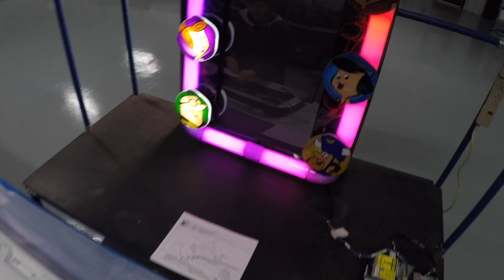Custom Electronics Manufacturer of Printed Circuit Boards | Aimtron Corporation | Palatine, IL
Custom Electronics and PC board manufacturer in Chicago area.

From small rapid-turn prototypes through high volume domestic & offshore capabilities, Aimtron will help you achieve your goals. They accomplish this by bringing together passionate, expert staff who really care about  clients.

Headquartered in Palatine, Illinois, their metro Chicago manufacturing plant offers expert services for PCB assembly, particularly with assemblies requiring quick turn prototyping, BGA Expertise and high volume PCB Assembly.

Strategic infrastructure has been established for full design and research projects. Aimtron's expertise includes medical, military, automotive, consumer, commercial, gaming, Alternative Energy and many other key areas of industrial applications.

Aimtron knows in the importance of proximity to clients and therefore have started a customer services location in phoenix, AZ for our Western Clients, they are planning for a western manufacturing facility in near future. Aimtron is pursuing the same proximity for our eastern customers as well.

Aimtron currently has direct ownership of a mirror manufacturing facility in Gujarat, India. SIR (Special Investment Region), as well as partnerships with PCB suppliers in Shenzhen, China. They understand the importance of global sourcing options and offer these services at our Client's request.